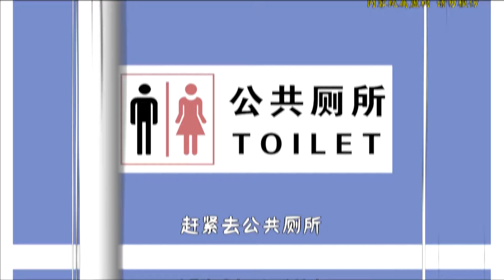哥哥的作业被牛吃了？这不是理由，是真的！【抖芽视频】